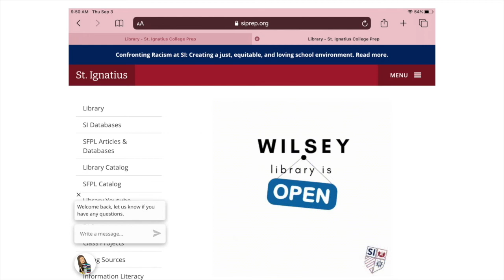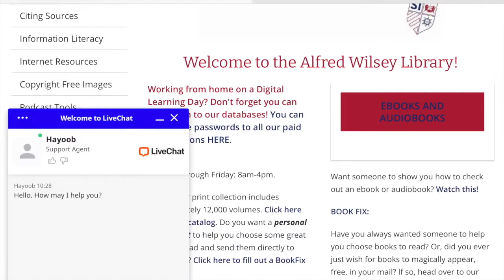LiveChat at Wilsey Library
This is the second video in a weekly series explaining new and returning resources. Welcome to LiveChat, immediate academic support 8am-4pm M-F (with the exception of holidays) during digital learning.